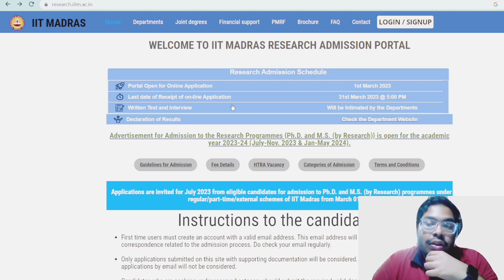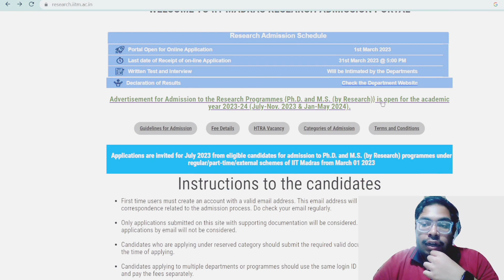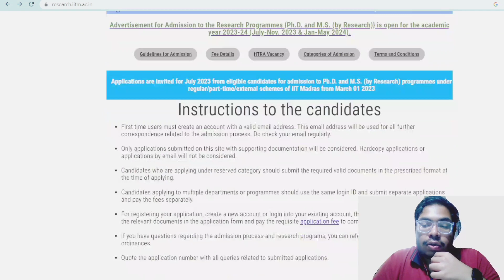IIT MADRAS MS PHD JULY 2023 ADMISSIONS STARTED | APPLY BEFORE 31ST MARCH 2023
New Admission for MS and PhD in various branches, has been officially opened now on 1st March 2023 . Last date is 31st March 2023.Do not wait for the last minute rush. Apply as early as possible.

I will upload a separate video regarding my MS Admission Interview which will surely help you in securing the admission.